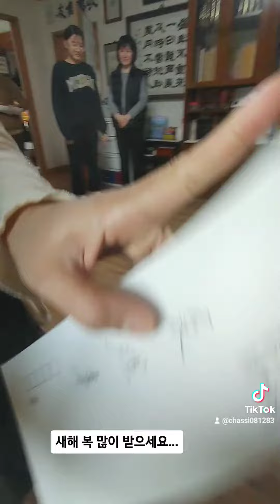Chinese New year in Korea